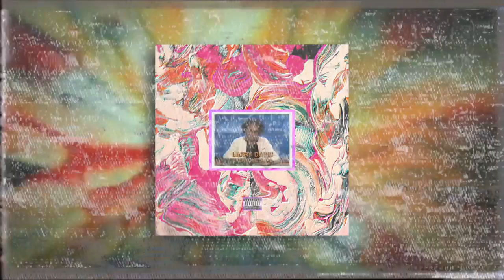Schmidt - s o u l j a b o y | 2 0 1 0 (Prod. DJ YUNG VAMP x [ bsd.u ])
Music Video
Second single off the " y u n g  |  l a r r y  d a v i d " EP coming very soon...